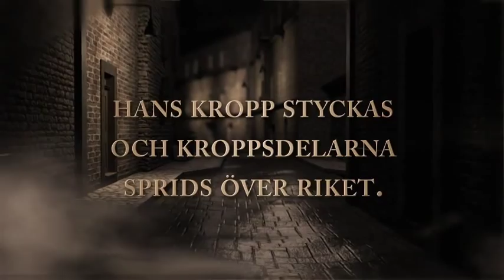Anckarström och kungamordet av Ernst Brunner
Med historikerns noggrannhet och kunskap, och med romanförfattarens inlevelse, tecknar Ernst Brunner en levande bild av kungens och kungamördarens parallella liv, och hur de till slut möts på gamla operan den 16 mars 1792.

Efter sin död beskrevs Johan Jacob Anckarström som en brutal person som tidigt hade visat en känslolöshet för allt lidande. Men det fanns också en annan bild. På många håll i resten av Europa var han den modige upprorsmannen, ett moraliskt föredöme, en hjälte. Vilken är den sanna bilden?

Sammansvärjningen mot Gustav III var stor. Men när kungen var död, och Anckarström avrättad, lades locket på, inte minst av kungens egen bror. Historien om ett av Sveriges mest berömda mord är också historien om en mörkläggning, där Anckarström fick hela skulden.